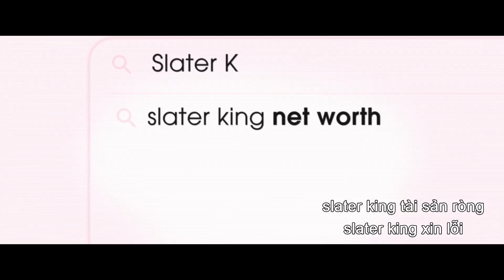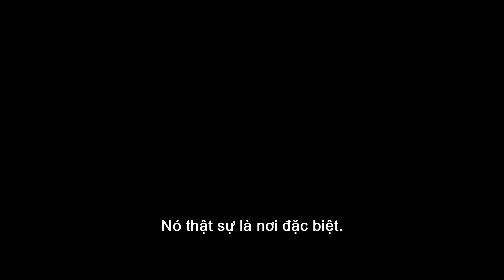TÍN HIỆU CẦU CỨU | OFFICIAL TRAILER | KHỞI CHIẾU: 13.09.2024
"Tín Hiệu Cầu Cứu" theo chân cô phục vụ cocktail Frida (do Naomi Ackie thủ vai) đã phải lòng tỷ phú công nghệ tên Slater King (Channing Tatum thủ vai) và theo chân anh ta tới một hòn đảo thiên đường, với rất nhiều thú vui xa xỉ. Đời không như là mơ bởi hòn đảo thiên đường này lại là nơi dễ đến nhưng khó đi. Tỷ phú Slater King được nhiều người ngưỡng mộ lại đang che giấu một bí mật khủng khiếp. Khi bức màn bí ẩn càng được vén lên thì Frida càng gặp nhiều rắc rối, và một cuộc thanh trừng đẫm máu đã xảy ra tại hòn đảo thiên đường. Số phận của Frida sẽ đi về đâu?